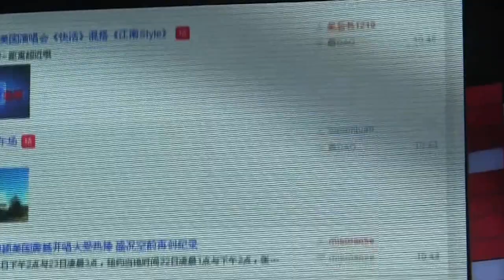121202百度沸點十年盛典-張靚穎-最受歡迎女歌手+畫心II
來源:靚之影音-小小拍攝